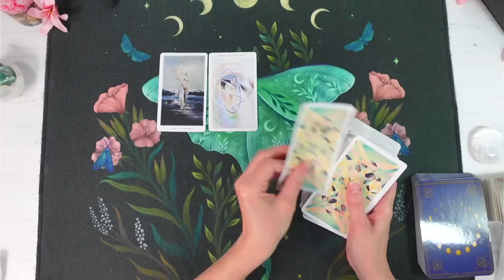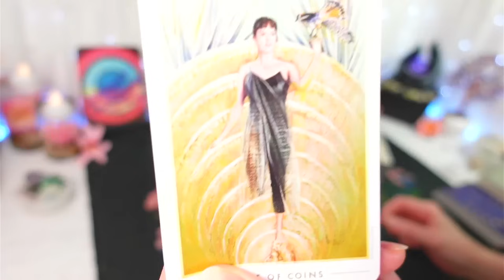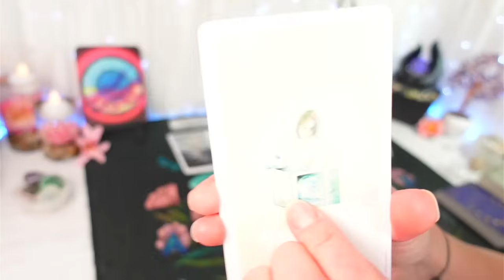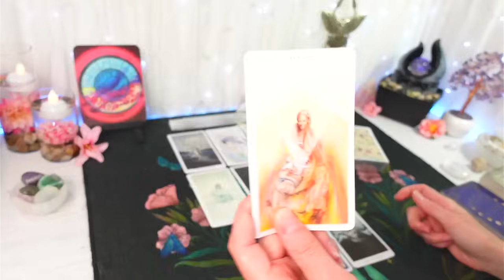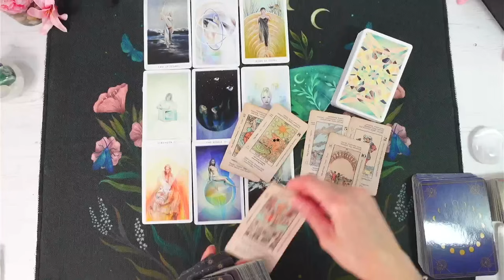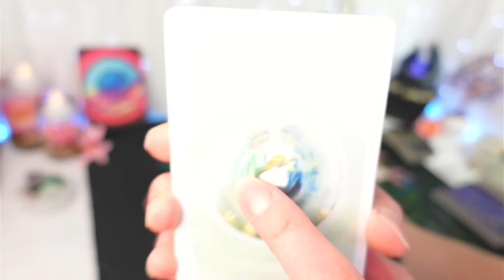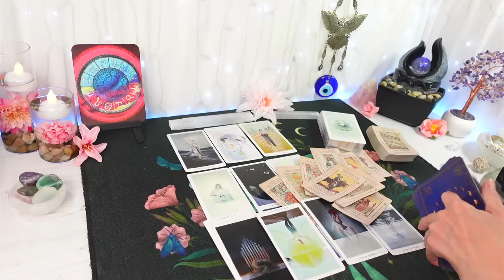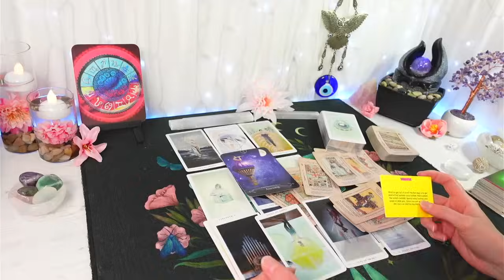"They Absolutely KNEW What Was Going On Behind Your Back & They Did NOTHING!" 🧿 DAILY TAROT AUG 2024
Daily Tarot Reading Today
"They Absolutely KNEW What Was Going On Behind Your Back & They Did NOTHING!"
(What's Being Hidden Reading)

♉♍♑EARTH SIGNS Lifestyle on 1st of the month & Love/Relationships on 15th every month 6PM(GMT)

♓♋♏WATER SIGNS Lifestyle on 2nd of the month & Love/Relationships on 16th every month 6PM (GMT)

♈♌♐FIRE SIGNS Lifestyle on 3rd of the month & Love/Relationships on 17th every month 6PM (GMT)

♊♎♒AIR SIGNS Lifestyle on 4th of the month & Love/Relationships on 18th every month 6PM (GMT)